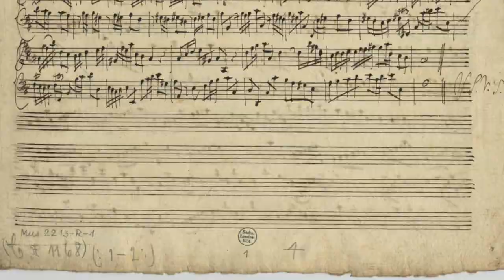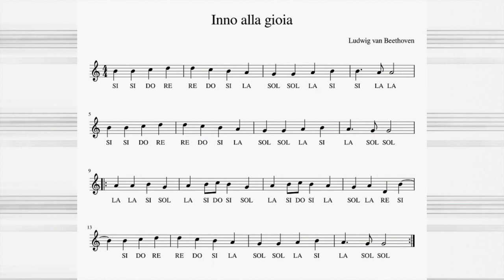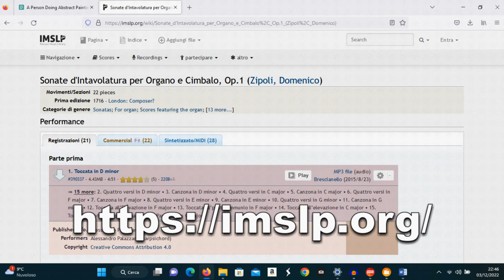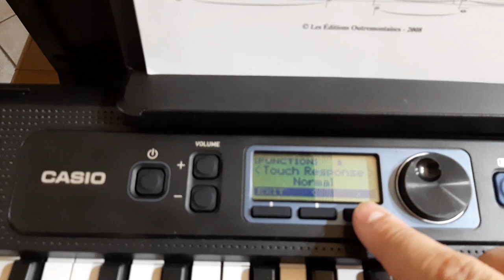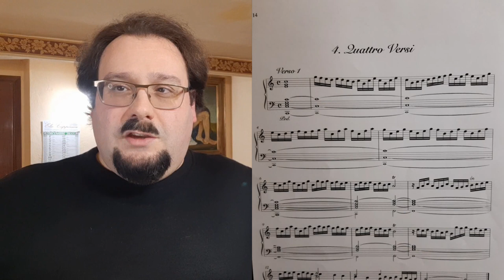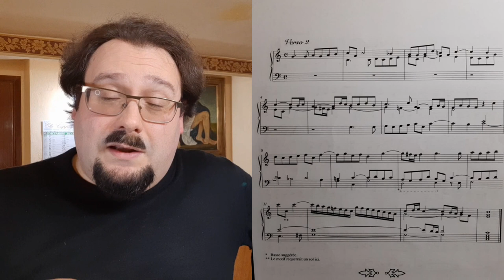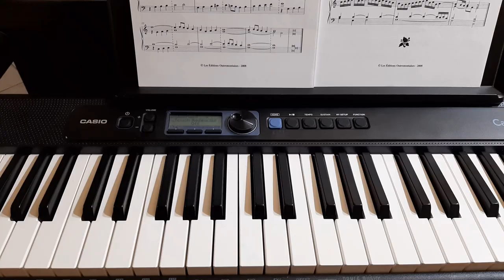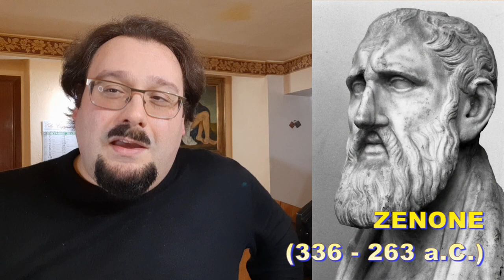MUSICA - Il "vostro" primo Zipoli (Pt 1: Versetti in Do)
00:00 Intro
02:47 I metodi per tastiera? No grazie!
04:50 Zipoli, una scelta didattica migliore
05:39 Introduzione ai Versetti in Do
12:38 Non riuscite a suonarli? Allora ascoltateli!
14:17 ZIPOLI, "Quattro versetti in Do"

Se ne parlo in classe, gli studenti si stupiscono e qualcuno perfino si commuove; se lo suono a scuola, i ragazzi spalancano gli occhi; se lo propongo in chiesa, i giovani arrivano intorno all'organo e mi fanno mille domande. E allora ve lo racconterò, nel modo più facile possibile! Cari ragazzi, in questi video, cercherò di prendervi "virtualmente" per mano ed introdurvi nell'esperienza musicale, artistica e umana di Domenico Zipoli, l'autore che considero un autentico gioiello di umanità, di musica e di fede, indicatissimo per quelli di voi che, dalle prime esperienze di tastiera, sentono la curiosità di sperimentare qualcosa di più.

LO SAPETE CHE HO SCRITTO UN LIBRO SU ZIPOLI?

Domenico Zipoli, "Quattro Versetti in Do", dalle Sonate d'Intavolatura, Vol. 1; organo Mascioni, basilica di S. Lucchese a Poggibonsi; organista: Alessio Cervelli.